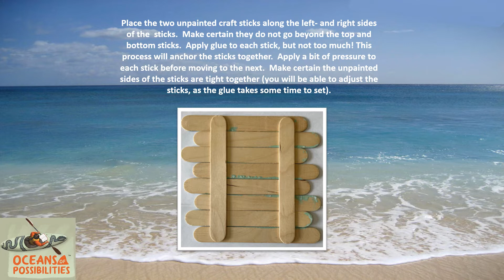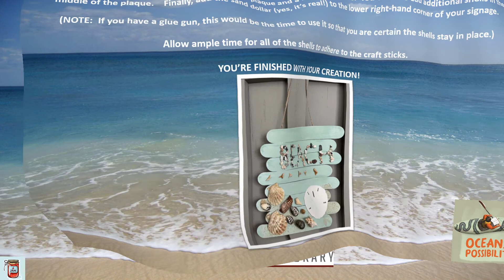Take and Make: Popsicle Stick Beach Sign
Learn how to make a beachy sign to decorate your home using the items in your Take & Make kit.